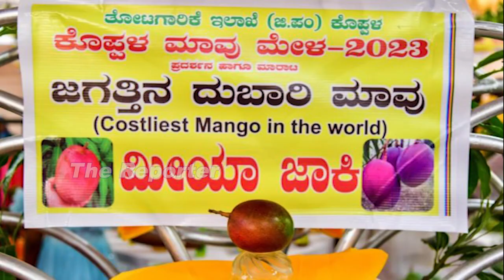ಈ ಮಾವಿನ ಬೆಲೆ 2ಲಕ್ಷ..! ಜಪಾನ್ ಮಾವಿಗೆ ಇಷ್ಟೊಂದು ಬೆಲೆ‌ ಏಕೆ..?